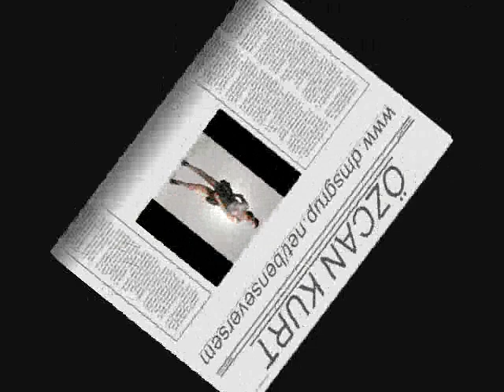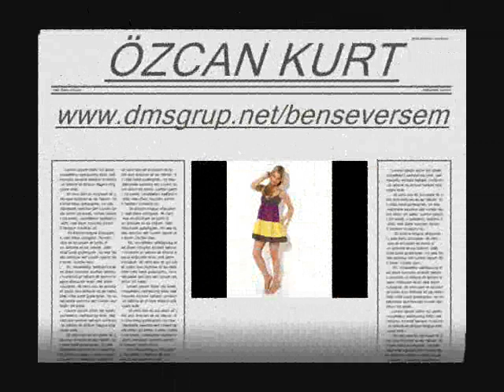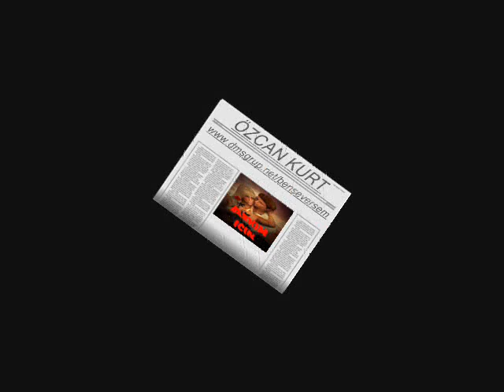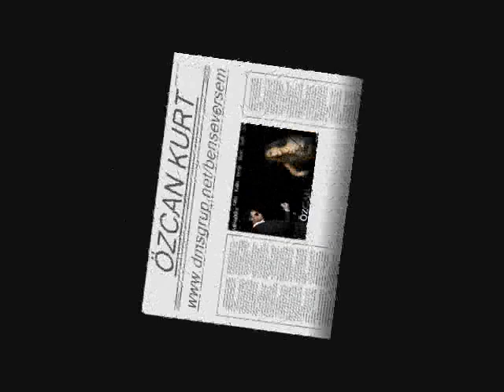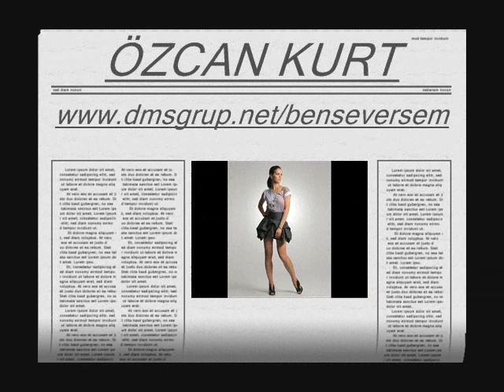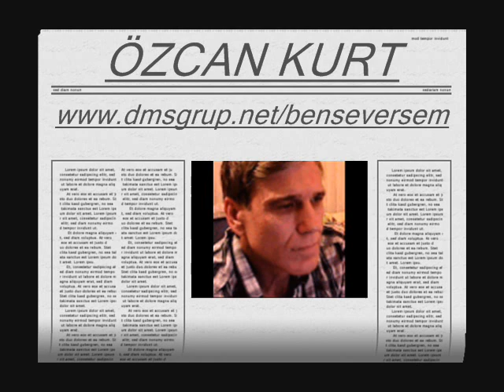Sinan Özen sevmek neymis SiirLi